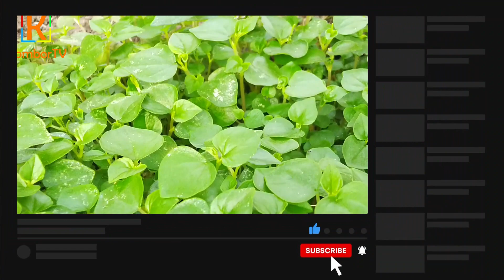23 Manfaat Daun Suruhan Untuk Kesehatan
23 Manfaat Daun Suruhan Untuk Kesehatan.
Kawan-Kawan Semua, Pernahkah mendengar tentang daun suruhan? Tanaman yang kerap dianggap sebagai gulma yaitu daun suruhan ternyata memiliki banyak manfaat kesehatan baik mengatasi maupun mencegah berbagai macam penyakit.
Daun suruhan atau yang memiliki nama Peperomia Pellucida ini seluruhnya dapat dimakan baik dimasak atau mentah. Data etnomedisinal di Bolivia dari Alteños Indian mendokumentasikan seluruh daun suruhan dapat dihancurkan, dicampur dengan air, dipanaskan, dan kemudian diberikan secara oral untuk menghentikan perdarahan. Referensi yang sama mendokumentasikan ramuan akar untuk pengobatan demam dan bagian tumbuk yang dioleskan atau digunakan sebagai balutan untuk luka.
Daun suruhan memiliki kandungan Kalsium, Minyak atsiri, Alkaloid, Lemak, Tanin, kalsium oksalat, Senyawa patuloside A, Pellucida, Glikosida xanthone, Fitol, Fenetilalkohol, Kalium, Natrium, Magnesium, dan Fosforus. Selain itu, daun suruhan juga memiliki kandungan antibiotik, analgesik, anti inflamasi, dan diuretik yang sangat bermanfaat bagi beberapa poin kesehatan;
Berikut 23 Manfaat Daun Suruhan untuk kesehatan yang dikumpulkan dari berbagai sumber:
1. Meningkatkan Daya Tahan Tubuh;
2. Baik untuk ginjal;
3. Mengatasi Nyeri Tubuh;
4. Meredakan Kram Menstruasi;
5. Menurunkan Asam Urat dalam Darah;
6. Mempercepat Penyembuhan Tulang Retak;
7. Melindungi Lambung;
8. Menurunkan Risiko Diabetes;
9. Menyembuhkan Sakit Kepala;
10. Mengatasi Katarak atau Infeksi Mata;
11. Menangani Impotensi;
12. Mengatasi Pegal Linu;
13. Menurunkan Demam pada Anak;
14. Merawat Kesehatan Kandung Kemih;
15. Menurunkan Kadar Kolesterol dalam darah;
16. Menyembuhkan Luka Bakar;
17. Menyembuhkan Radang Kulit;
18. Menyembuhkan Jerawat dan Bisul;
19. Mengatasi Peradangan;
20. Memiliki Aktivitas Antioksidan;
21. Mencegah Kanker;
22. Memiliki Aktivitas Anti Bakteri;
23. Memiliki Aktivitas Anti Depresan;
Kawan-Kawan semua, walaupun rasanya kurang enak, daun suruhan ternyata memiliki banyak khasiat untuk kesehatan. Kawan-Kawan bisa menanam daun suruhan di halaman rumah.
Itulah semua informasi tentang manfaat daun suruhan dan cara mengolahnya, namun diperlukan lebih banyak penelitian untuk membuktikan secara klinis. Penggunaan obat herbal tidak sepenuhnya menjamin kesembuhan Sobat. Penanganan kesehatan lebih lanjut harap hubungi dokter.
Semoga bermanfaat.
Wassalamu’alaikum Warahmatullohi Wabarokatuh.